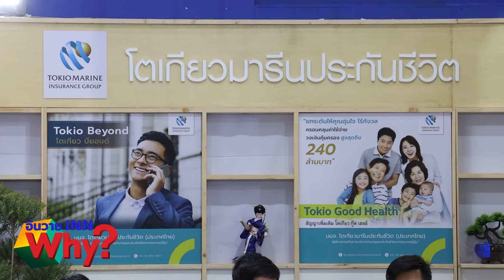INNWhy TV 2 ตัวแทนโตเกียวมารีนประกันชีวิต รับรางวัลตัวแทนคุณภาพดีเด่น 2023